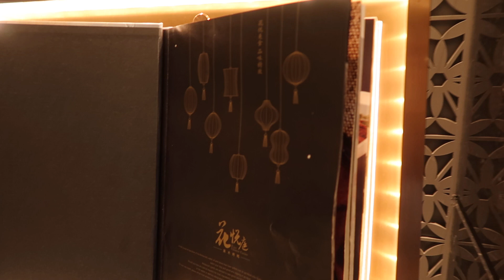北京烤鴨冷藏風乾櫃 Peking Roast Duck Cold Wind Drying Facility